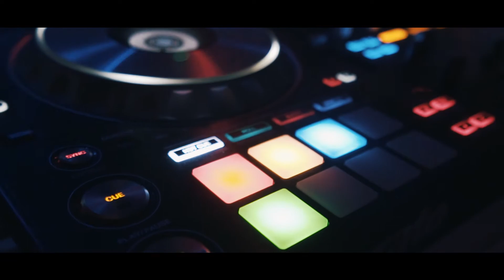Club Hamburg | Eventfilm 2018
Eventfilm for Club Hamburg

filmed by: R. Weirich
cutted & edited by: R. Weirich